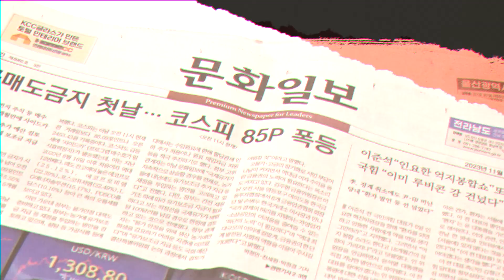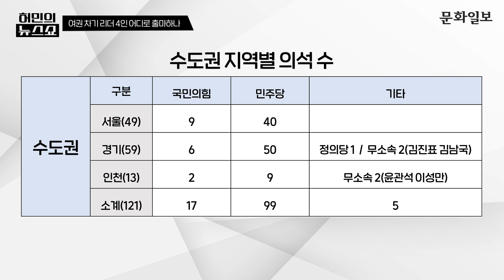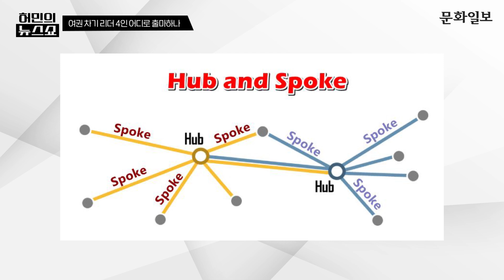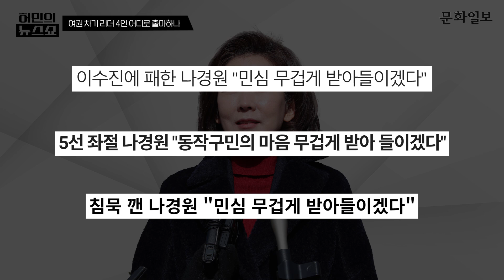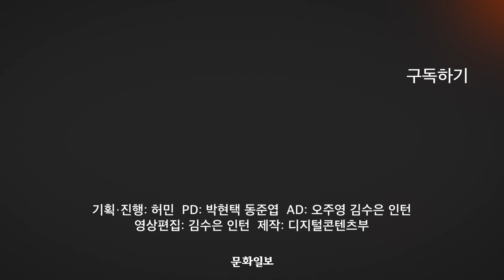정치신인 한동훈 최적 지역구 '사지(死地) 아닌 험지', 결국 ○○?ㅣ허민의 뉴스쇼 [문화일보]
한동훈, 원희룡, 안철수, 나경원 등 여권의 차기 리더로 거론되는 인물들이 내년 총선에서 어디로 출마할지에 대한 관심이 높아지고 있습니다. 원희룡 국토부장관은 이재명 민주당 대표의 지역구인 인천 계양을 출마를 시사하기도 했는데요. 여권 차기 리더 4인은 내년 총선에서 어디로 출마할까요?